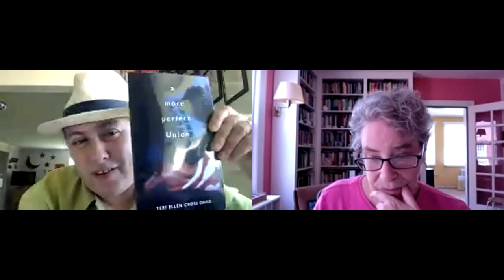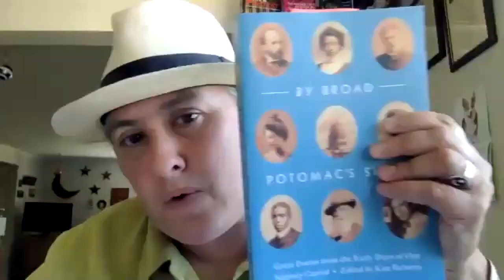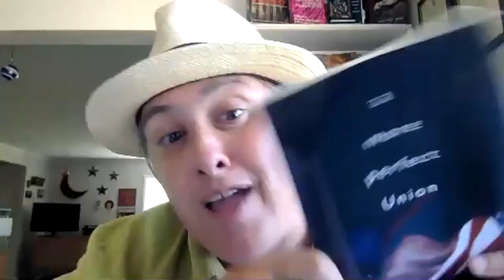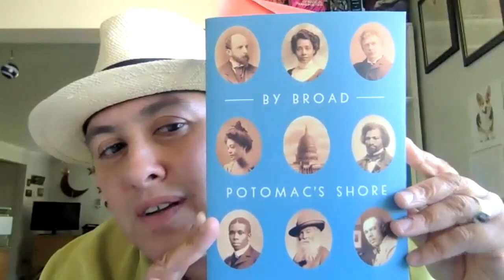Cultivating Voices Live Poets Juneteenth Celebration 20Jun2021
Reading from Kim Roberts' "By Broad Potomac's Shore: Great Poems from the Early Days of Our Nation's Capital

00:00:00 Opening: Sandy Yannone
00:09:40 Dedication to Venus Thrash
00:12:10 Introduction: Kim Roberts
00:18:20 Sarah Lark Lippincott: read by Sandy Yannone
00:32:00 Mary Abigail Dodge: read by Liz Ahl
00:37:10 T. Thomas Fortune: read by Michael Anthony Ingram
00:43:00 Georgia Douglas Johnson: read by Terri Ellen Cross Davis
00:54:20 Henry McNeal Turner: read by Michael Anthony Ingram
01:04:20 John Sella Martin: read by Gary Lilley
01:14:50 Esther Popel Shaw: read by Kim Roberts
01:16:40 Closing: Sandy Yannone